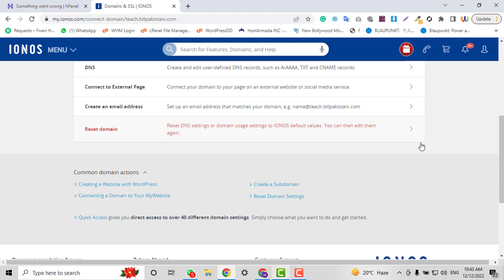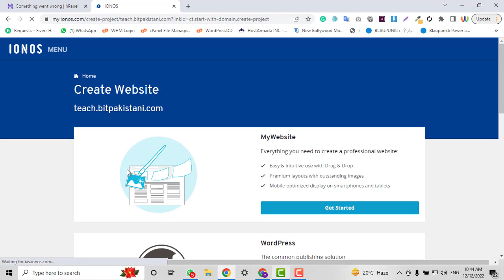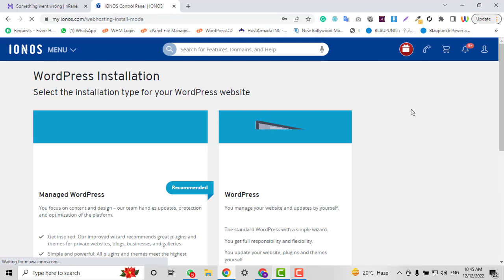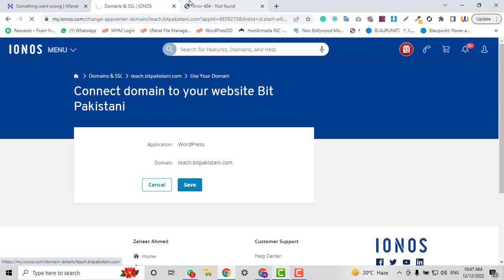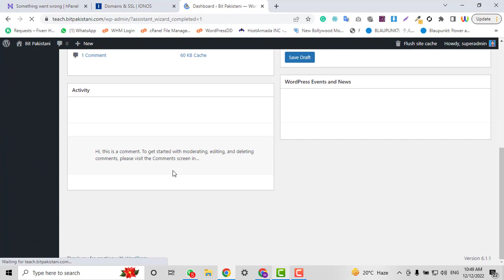How to install wordpress in ionos hosting account | Step by Step Guide ||WordPress in subdomain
In this video A complete guide about how to install wordpress in ionos hosting account.
By following the steps you can easily install wordpress in ionos hosting and install wordpress in ionos subdomain.
There are many hosting companies that offers wordpress installation very easy way but this method is very easy.
Ionos do not allow you to install wordpress directly into its hosting, there are few tricks and methods that we need to follow.
ionos provide a complete secure platform for wordprss development and installing wordpress with many ways.
In this way you can install wordpress in control penal very easily.

More Related to WordPress